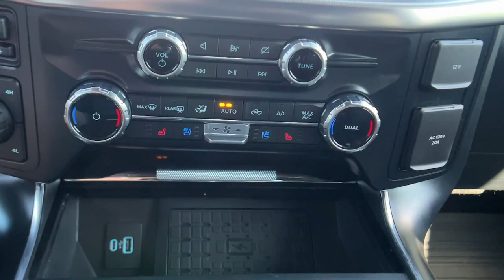2023 Ford F-150 Paso Robles CA P758C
Oxford White Used 2023 Ford F-150 Raptor available in 2401 Oakwood Street, Paso Robles, California at Paso Robles.

Certified. F-150 Raptor 4D SuperCrew 3.5L V6 EcoBoost 10-Speed Automatic 4WD White Black Leather. 4WD CARFAX One-Owner. Clean CARFAX. Raptor 2023 Ford F-150 Raptor White 10-Speed Automatic 3.5L V6 EcoBoostbrbrRecent Arrival!brbrFord Gold Certified Details:brbr  * Powertrain Limited Warranty: 84 Month/100000 Mile (whichever comes first) from original in-service datebr  * Vehicle Historybr  * Limited Warranty: 12 Month/12000 Mile (whichever comes first) after new car warranty expires or from certified purchase datebr  * Warranty Deductible: $100br  * and 22000 FordPass Rewards Points to use toward first two maintenance visitsbr  * 172 Point Inspectionbr  * Transferable Warrantybr  * Roadside Assistance
Navigation system: Connected Navigation|GVWR: 7,300 lbs Payload Package|18 Speakers|AM/FM radio: SiriusXM with 360L|Radio data system|Radio: B&O Unleashed Sound System by Bang & Olufsen|Air Conditioning|Automatic temperature control|Front dual zone A/C|Rear window defroster|Memory seat|Pedal memory|Power driver seat|Power steering|Power windows|Remote keyless entry|Steering wheel memory|Steering wheel mounted audio controls|Adaptive suspension|Speed-sensing steering|Traction control|4-Wheel Disc Brakes|ABS brakes|Dual front impact airbags|Dual front side impact airbags|Emergency communication system|Front anti-roll bar|Front wheel independent suspension|Low tire pressure warning|Occupant sensing airbag|Overhead airbag|Brake assist|Electronic Stability Control|Lane Departure Warning System|Exterior Parking Camera Rear|Auto High-beam Headlights|Delay-off headlights|Front fog lights|Fully automatic headlights|Panic alarm|Security system|Speed control|Auto-dimming door mirrors|Bumpers: body-color|Heated door mirrors|Power door mirrors|Rear step bumper|Turn signal indicator mirrors|Adjustable pedals|AppLink/Apple CarPlay and Android Auto|Auto tilt-away steering wheel|Auto-dimming Rear-View mirror|Compass|Driver door bin|Driver vanity mirror|Front reading lights|Garage door transmitter|Heated steering wheel|Illuminated entry|Leather Trim Seats w/Heated 2nd Row|Outside temperature display|Overhead console|Passenger vanity mirror|Rear reading lights|SYNC 4 w/Enhanced Voice Recognition|Tachometer|Telescoping steering wheel|Tilt steering wheel|Trip computer|Front Bucket Seats|Front Center Armrest|Heated front seats|Heated rear seats|Power passenger seat|Split folding rear seat|Ventilated front seats|Passenger door bin|17 Cast Aluminum Wheels|Alloy wheels|Rain sensing wipers|Variably intermittent wipers|Electronic Locking w/4.10 Axle Ratio|**CARFAX ONE OWNER**|**WELL MAINTAINED**|**CLEAN TITLE HISTORY**|**LOW MILES**